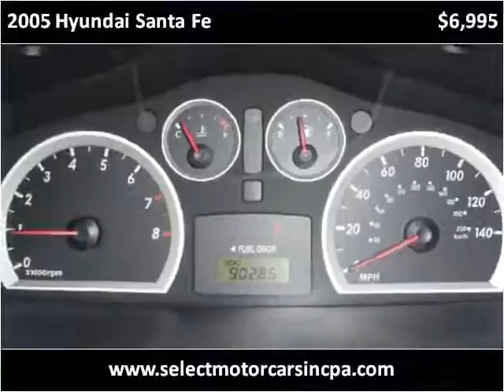2005 Hyundai Santa Fe Used Cars Moosic PA